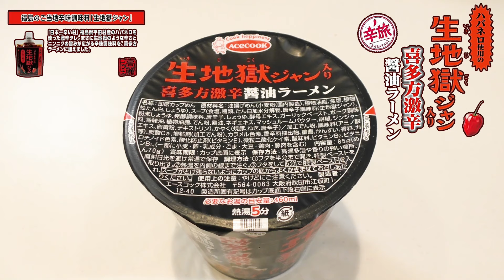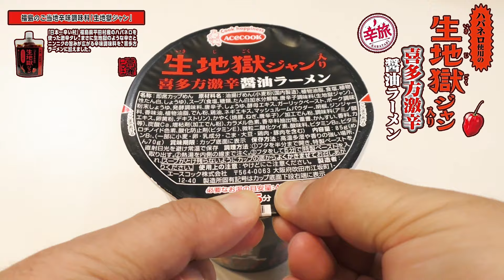辛旅 "生地獄ジャン"入り 喜多方激辛醤油ラーメン